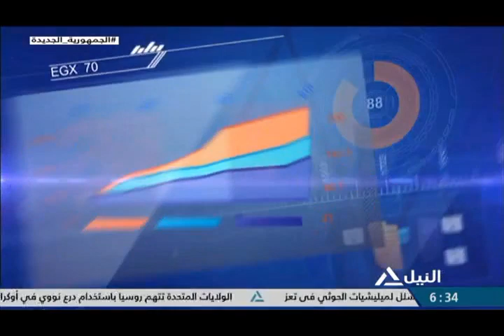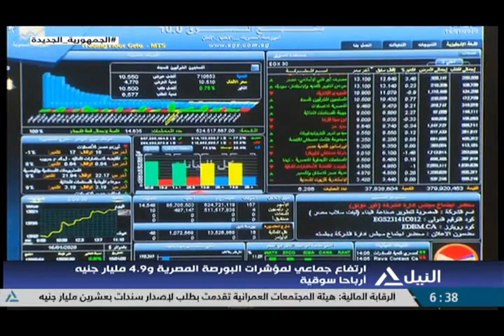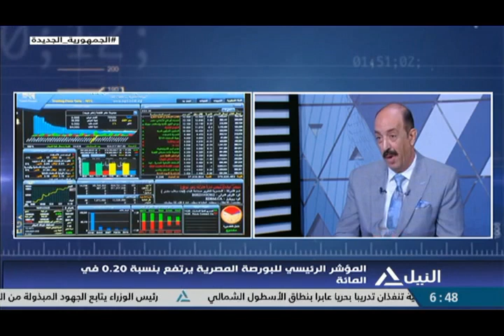مؤشر النيل 2 8 2022 -أيمن فودة - رئيس لجنة أسواق المال بالمجلس الأفريقي